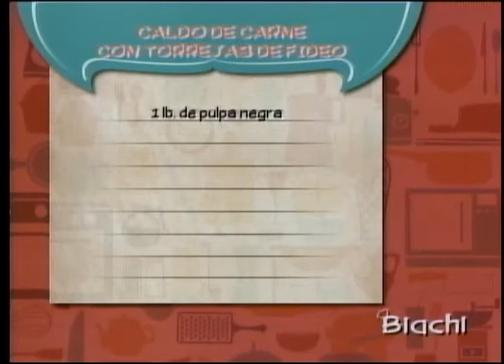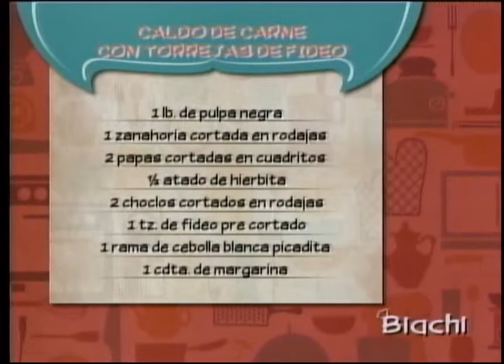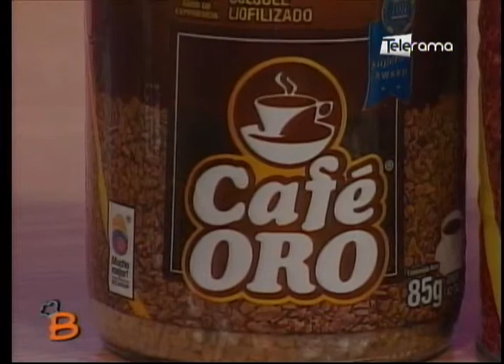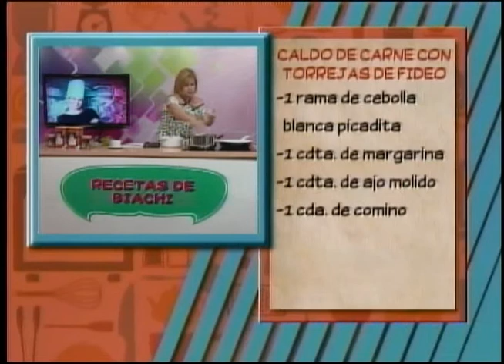Caldo de carne con torrejas de fideo